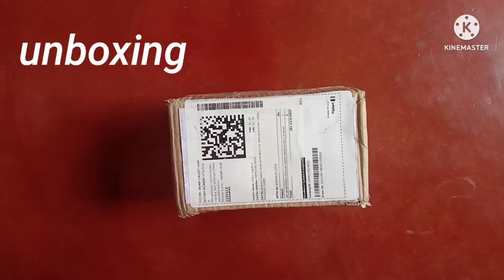Unboxing red velvet bangles from flipkart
red velvet bangles